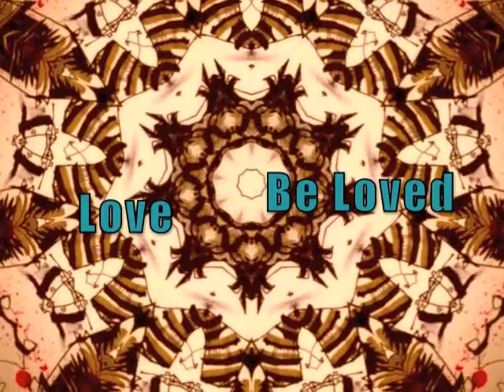ALEPH ALPHA Go Wild (2013 mix)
Demo New 2013 version of my electro metal anthem. Aleph Alpha is a one man band.